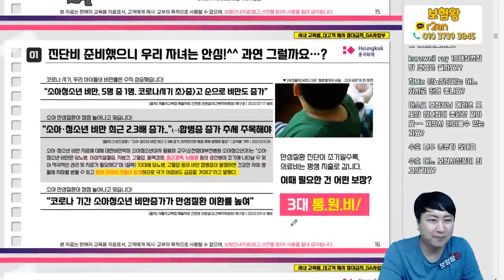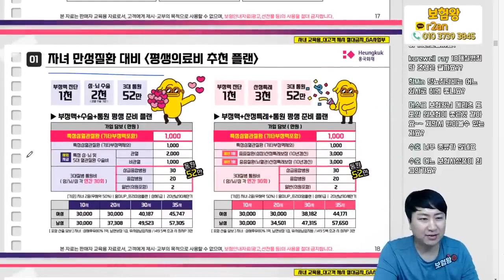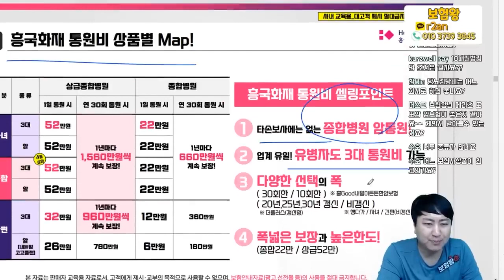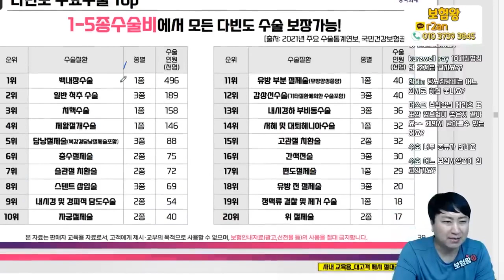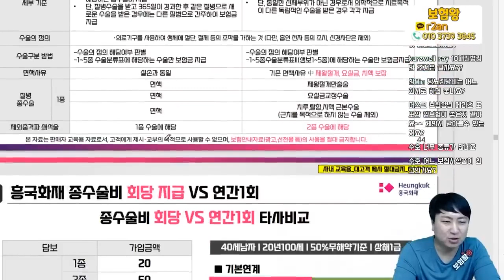4월 흥국화재 신상품 이슈안내!!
흥국화재 4월신상품이슈안내 보내드립니다

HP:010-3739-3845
카톡친구추가:r2an
카톡플러스친구:보험왕